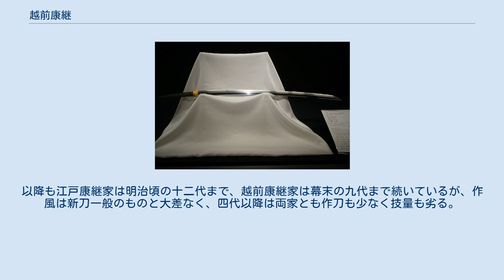越前康継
刀 銘 以南蛮鉄於武州江戸越前康継、安土桃山時代、特別重要刀剣 越前康継（えちぜんやすつぐ、初代：天文23年（1554年） - 元和7年9月9日（1621年10月23日））は安土桃山時代から江戸時代の越前国・武蔵国の刀工。
下坂派の棟梁格で、名を相伝し幕末まで江戸幕府御用鍛冶を務めた家系である。
 初代康継の出自は判然としないが、美濃国赤坂千手院派の後裔といわれる。
近江国(滋賀県)長浜市下坂が生国で、下坂氏のお抱え鍛冶の下坂八郎左衛門の息子又は弟であると言われる。
名を下坂市左衛門といった。
初期作品では「肥後大掾（大掾）下坂」の銘を刻む。
 慶長年間(1596年~)の初頭に越前に移り住み、越前北ノ荘藩主結城秀康（徳川家康次男）のお抱え鍛冶となったと伝わる。
この秀康の推挙により、慶長10年か11年頃(1605-6年)（あるいはもっとくだって慶長18年(1613年)頃）、家康・秀忠に召されて江戸で鍛刀を命じられる。
腕を認められて五十人扶持の士分待遇にあずかり、家康より「康」の字を賜って「康継」と改銘。
葵の御紋を作刀の茎に切ることを許された。
ゆえに「御紋康継」、「葵下坂」と称される。
越前と江戸に隔年交代の勤務を命じられている。
 康継本来の作風は、関鍛冶風の板目肌に湾（のた）れに互の目がまじり砂流しのかかる刃文を焼く。
『駿府記』によれば元和元年（1615年）閏6月16日、二条城にて大坂城落城の際、焼身となった名物や天下の名刀類の捜索と再刃を承っている。
これを機に、それらの写し物も手掛けるようになったため、相州貞宗をはじめとする相州伝の作風を学び取った影響が出ている。
なお、これら写し物の多くには本多成重の所持銘のあるものが多く、彼は康継の有力な後援者であったと考えられる。
 作刀に見事な彫り物のあるのが多いが、これは越前の彫刻家である喜内（紀内）一門によるものである。
重要文化財指定の作に、熱田神宮への奉納の葵紋の脇差で、竹と梅枝の彫り物がある作がある。
ほか、重要美術品の刀もある。
 南蛮鉄を用いた最初の刀工だといわれ、「以南蛮鉄」の添銘がみられる例が多々ある。
 嫡子である二代康継(正保3年2月15日年没)は名を下坂市之丞、入道して康悦といい、旗本の水野成之や阿倍正之とも交流した六方者であったらしいが、技量も確かで、将軍秀忠にその才能をめでられて江戸定住となり神田紺屋町に屋敷を褒美に与えられた。
作風は初代とほぼ同様で、初二代とも後世の業物の番付けにも名を連ねる。
 二代康継の没後、二代康継の嫡男右馬助（のち市之丞）が若年であったためその叔父である初代康継三男の四郎右衛門の間で跡目争いが起こり、「権現様御取立の家柄」ということで越前松平家の家老たちや阿倍正之らの仲介により、三代目は右馬助が江戸下坂家を踏襲（江戸三代）し、四郎右衛門が越前下坂家の分家を継ぐことになった（越前三代）。
以降も江戸康継家は明治頃の十二代まで、越前康継家は幕末の九代まで続いているが、作風は新刀一般のものと大差なく、四代以降は両家とも作刀も少なく技量も劣る。